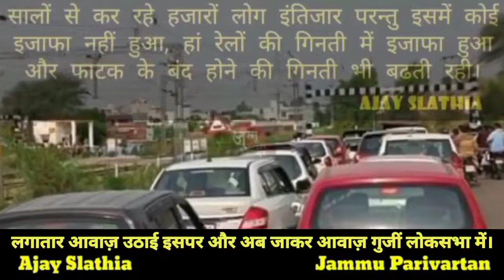रेलेवे फाटक गुड़ा मोड़ के लिए कईं सालों से उठ रही थी आवाज़ आखिरकार गुजीं Loksabha में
देखें इस रिपोर्ट को.
रेलेवे फाटक गुड़ा मोड़ के लिए कईं सालों से उठ रही थी आवाज़ आखिरकार गुजीं Loksabha में, अगर लोगों के लिए ऐसे ही उठाओ गे आवाज़ तो होगी तारीफ भी।